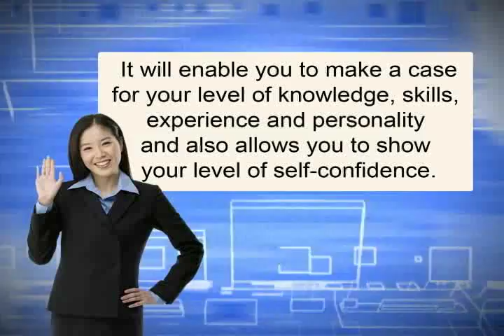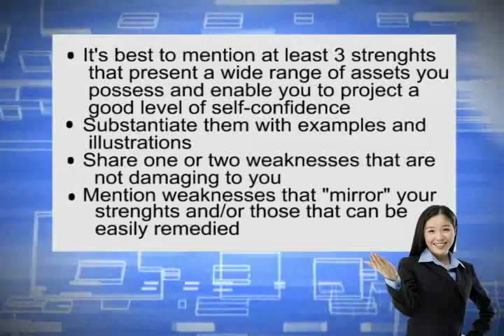good and bad interview from JobStreet.com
sample of a good and bad interview from JobStreet.com - WHAT ARE YOUR STRENGTHS AND WEAKNESSES